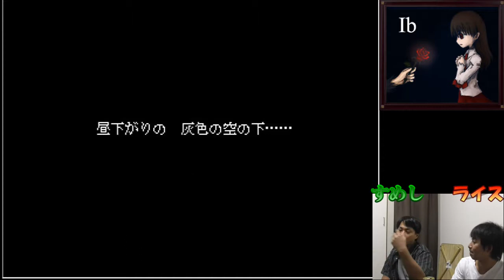＃10「Ｉｂ」今度こそ二人で攻略！+END集【ライスゲームズ】【二人実況】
サムネイル画像のENDが僕の中では一番よかったです(*^-^*)